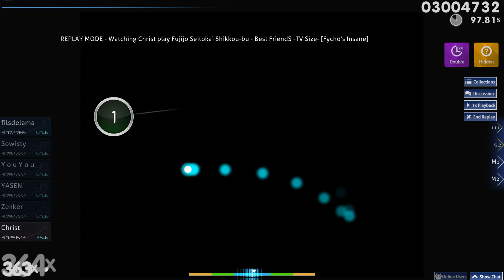chokes that make you go a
a

Skin: a
Map: a
GFX: a